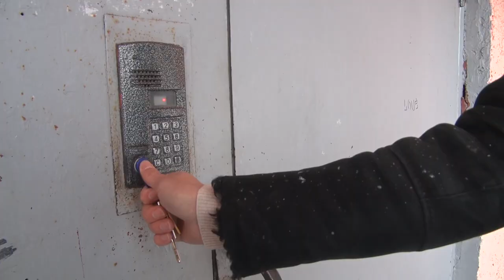Десна-ТВ: Сор из избы: будущее мусоропроводов Десногорска находится под вопросом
Когда-то мусоропровод был признаком прогрессивной городской среды. Он призван помочь горожанам избавляться от отходов, практически, не выходя из дома. Но, возможно, в реалии современной жизни он уже не вписывается. Так ли это? Разберемся в ситуации.